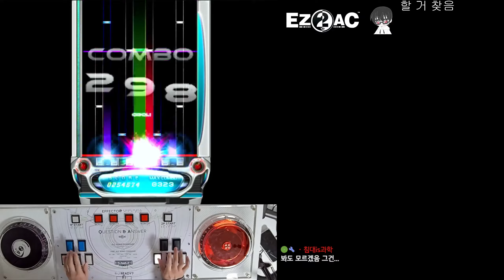전체 게임 사운드 셋팅